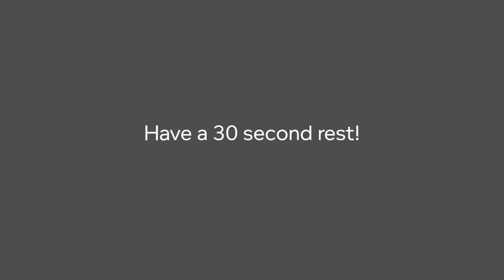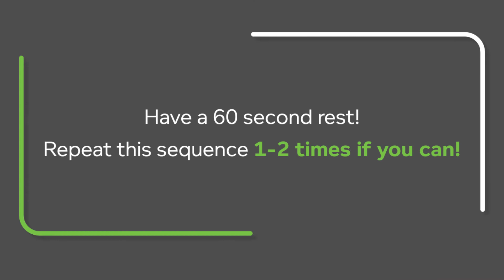Easy Home Workout #3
connorcoaching.net - @connorcoaching1
Workout 3
Each exercise: 30 seconds on, 15 seconds off for 90s (For #1, 4 & 5 do 30s on each leg). 30 seconds rest between each exercise.
1. Burpees
2. High Knee Step Up
3. Plank
4. Side Plank
5. Single Leg Hop
Optional: Repeat an additional 1-2 times (depending on your fitness level). 60 seconds recovery between each set.
Max total session length: 32 minutes